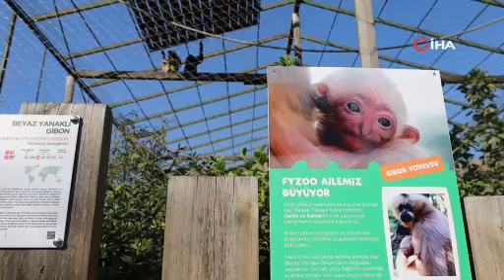Nesli kritik seviyede tükenme tehlikesi altındaydı, doğum yaptı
Faruk Yalçın Hayvanat Bahçesinde koruma altında bulunan ve nesli kritik seviyede tehlike altında olan beyaz yanaklı gibon çiftinin yavrusu dünyaya geldi.

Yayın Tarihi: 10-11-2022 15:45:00